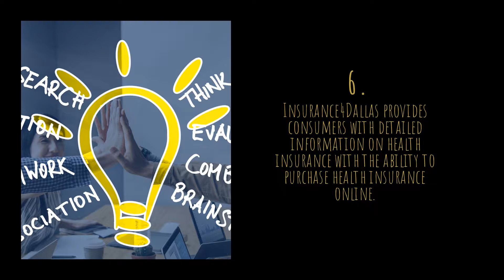Arlington Health Insurance To Address How Elective Abortions Are Billed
Health insurance in Arlington has always lumped fees for elective abortions in with other healthcare services as part of the Affordable Care Act. This won’t be the case anymore if the current administration finds a way to enforce a rule that was always there to begin with.